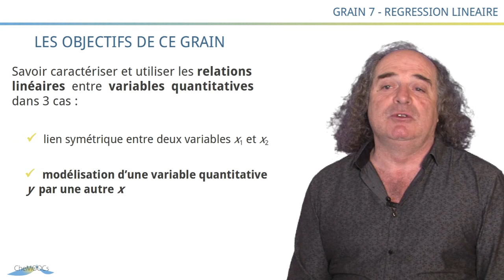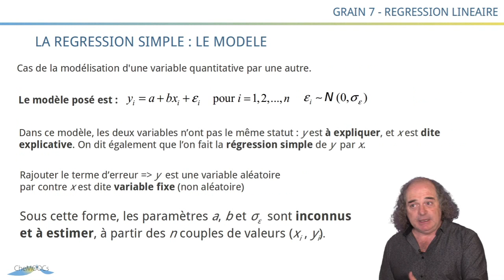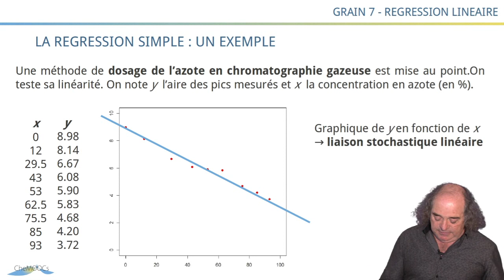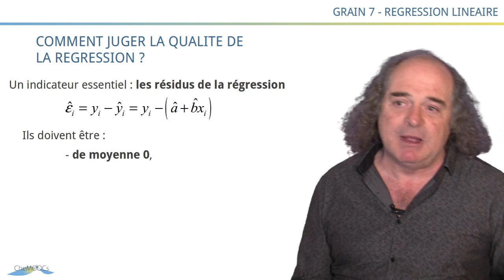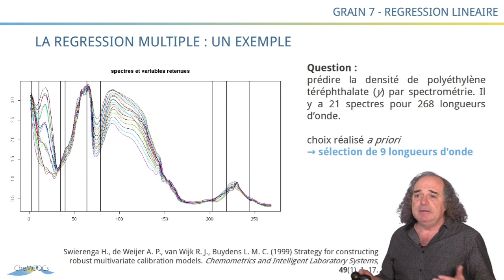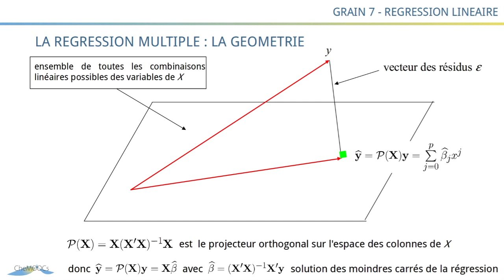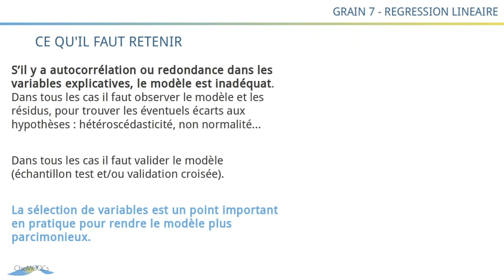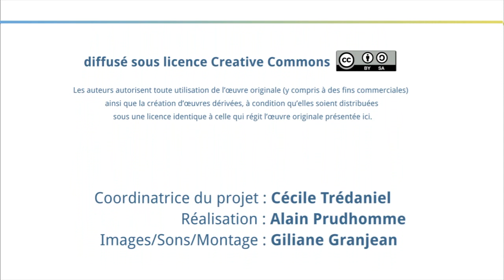CheMoocs - Grain7 : Regression Lineaire Robert